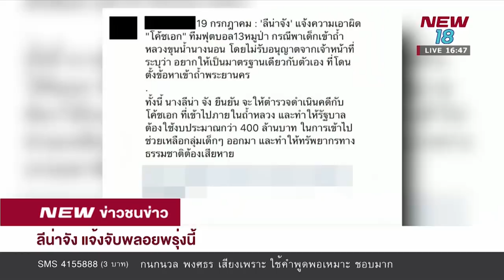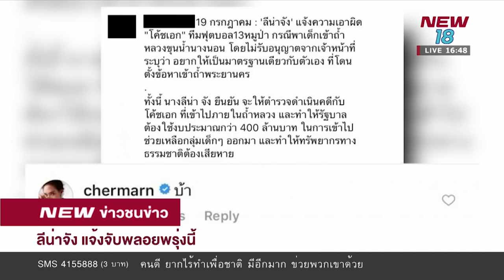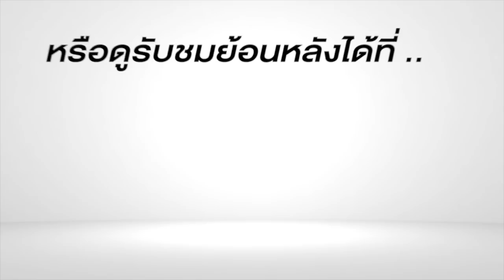ลีน่าจัง แจ้งจับพลอยพรุ่งนี้ | NEW18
ลีน่าจัง เอาจริง ลุยแจ้งจับนางเอกสาว พลอย เฌอมาลย์ ข้อหาหมิ่นประมาท กล่าวหาว่าบ้า พรุ่งนี้ ที่สำนักงานตำรวจแห่งชาติ

พบ ข่าวชนข่าวเย็น กับ พงศธร ลอตระกูล # กนกนวล จรัสกุณโฮง